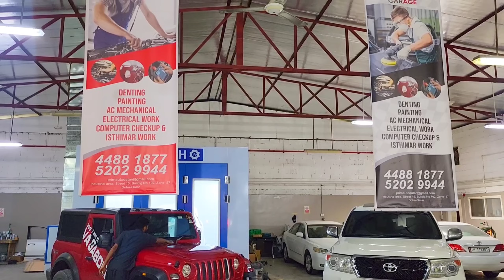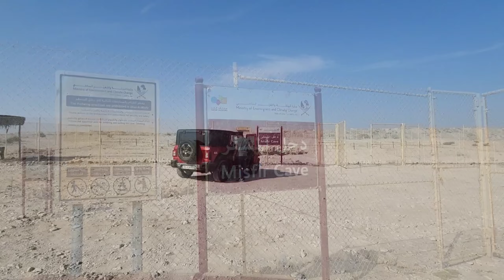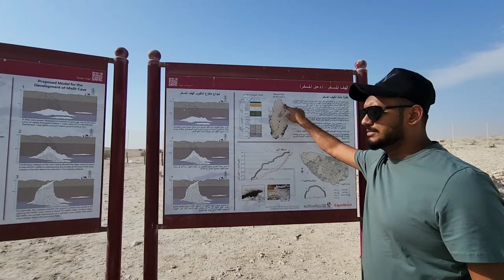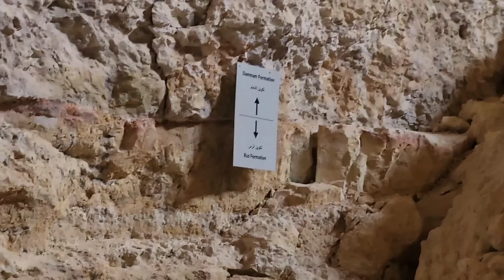ഖത്തറിൽ എന്ത് ഒലക്കയാണ് കാണാൻ എന്ന് ചോദിച്ചവർക്ക് ഒരു ഗ്രാമം കാണാം | Welcome to Qatar